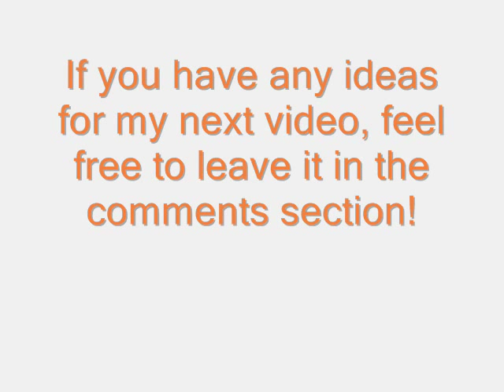Mob Grinder Demostration (Based on Reeves multiplayerETC's Mob Grinder)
This video is a demostration of a mob grinder based on Reeves multiplayerETC's design. I know I got very little mob drops, but this is what you get about A MINUTE after you turn peaceful off. You can check out Reeves multiplayerETC's channel